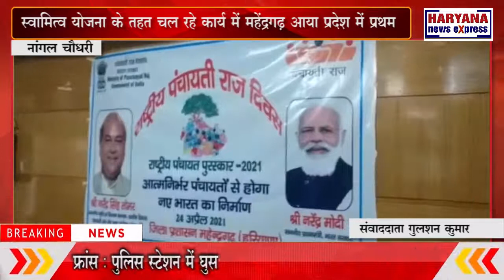नांगल चौधरी : स्वामित्व योजना के तहत चल रहे कार्य में महेंद्रगढ़ आया प्रदेश में प्रथम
स्वामित्व योजना के तहत चल रहे कार्य में जिला महेंद्रगढ़ प्रदेश में प्रथम स्थान पर है। जिले की कुल 346 ग्राम पंचायतों में से 186 गांवों को लालडोरा मुक्त कर किया जा चुका है। अब इन गांव के नागरिकों को मालिकाना हक देने के लिए रजिस्ट्रियां बनाने का काम एक प्रक्रिया के तहत लगातार जारी रहेगा। राष्ट्रीय पंचायती राज दिवस पर देश के प्रधानमंत्री नरेंद्र मोदी के वर्चुअल कार्यक्रम के बाद लघु सचिवालय में मीडिया से बातचीत करते हुए उपायुक्त अजय कुमार ने कहा कि जिला महेंद्रगढ़ में ड्रोन फ्लाइंग का कार्य सभी गांव में हो चुका है। कुल 186 गांव को अब तक लालडोरा मुक्त कर दिया गया है। नक्शा बनाने के बाद ग्रामीणों से दावे और आपत्तियां मांगी गई थी। बाद में पंचायत सभा में पास करके मालिकाना हक सौंपा जाता है। अगर कोई आपत्ति दर्ज करवाता है तो उस प्रॉपर्टी पर कानूनी प्रक्रिया के हिसाब से फैसला होता रहेगा जबकि शेष प्रॉपर्टी की रजिस्ट्री बनाने का काम लगातार चलता रहेगा। वहीं जिला स्तर पर उपायुक्त अजय कुमार ने लघु सचिवालय में कोविड-19 प्रोटोकॉल का ध्यान रखते हुए जिला के गांव हसनपुर के 5 नागरिकों को स्वामित्व स्कीम के तहत रजिस्ट्री सौंपी। अब उनकी प्रॉपर्टी पर किसी तरह का कब्जा आदि होने का भय नहीं रहेगा वह पूरी तरह से सुरक्षित रहेगी। उन्होंने कहा कि उन्हें सामाजिक तौर पर मजबूती मिलेगी। अपनी प्रॉपर्टी पर अब वे कानून अनुसार निश्चित होकर प्रयोग भी कर पाएंगे।